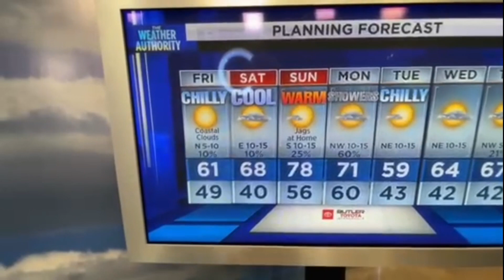Friday morning video forecast